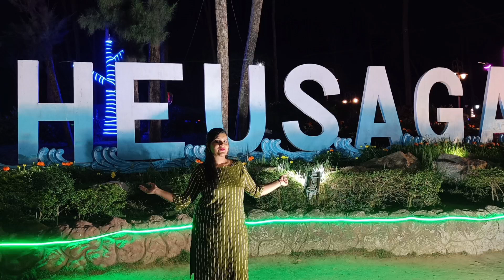Vlog 148|| প্রথমবার ঢেউ সাগর এ ঘুরতে গেলাম || digha trip part 3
XOXO
LOVE FROM ANKITA
SPECIAL TAG -